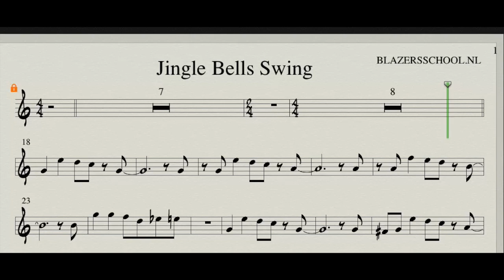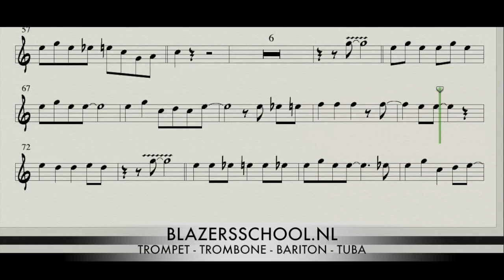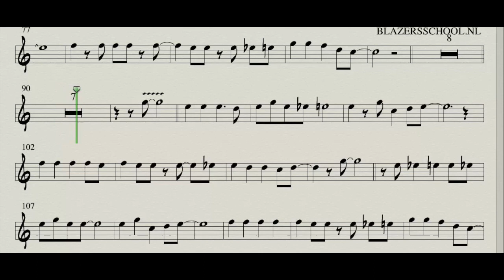Jingle Bells Swing Trumpet (Real Trumpet Sound)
Jingle Bells Swing Trumpet or T. Sax
Check
for more music sheet and good music notation
Trumpet (Bb)
Tenor Sax
Clarinet (Bb)
Euphonium (Bb)